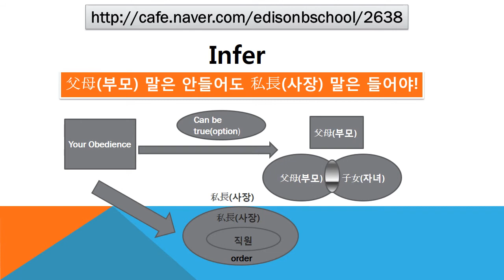#2638 Praiseloan (주)찬호론대부 MBA GMAT Logic '父母 말은 안들어도'